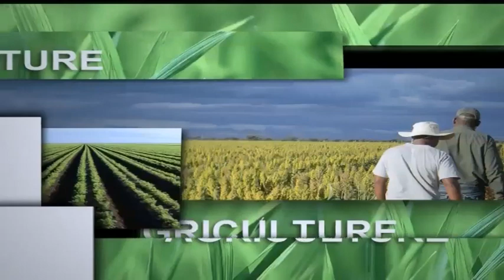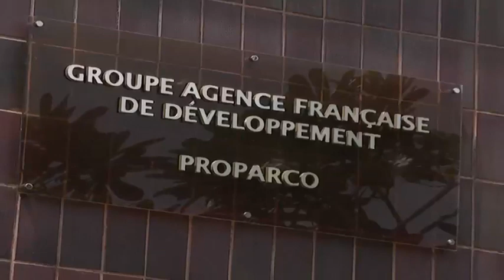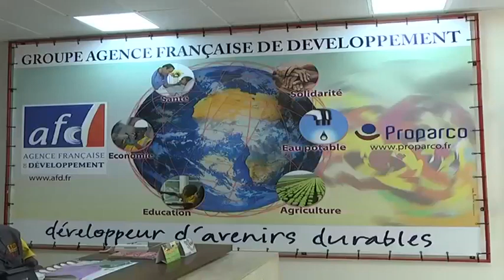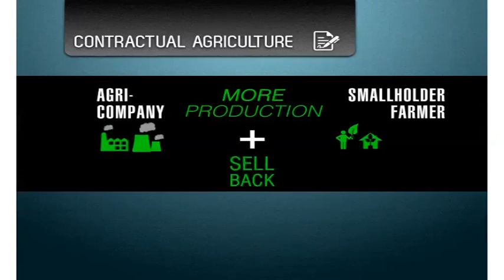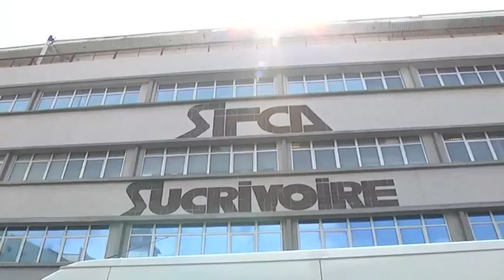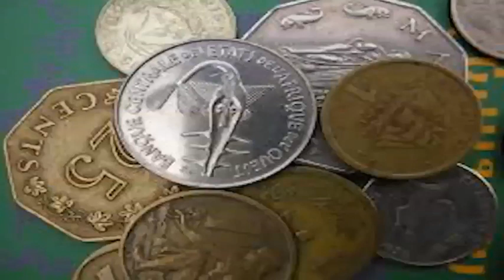Ivory Coast's journey to 2020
This week invest Africa tell a tale of a country with remarkable economic resilience, of one of Africa's oldest independent states. Cote d'Ivoire is lit up with opportunity in an array of sectors. Ivory Coast aims to be an emerging country by 2020- get an early peak into this journey & see the wide variety of investment opportunities in this West African state.